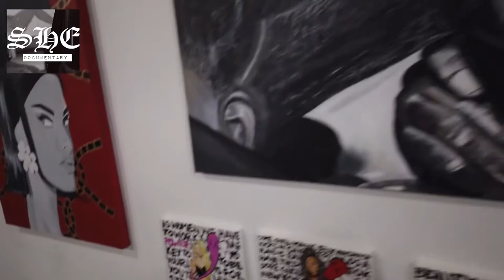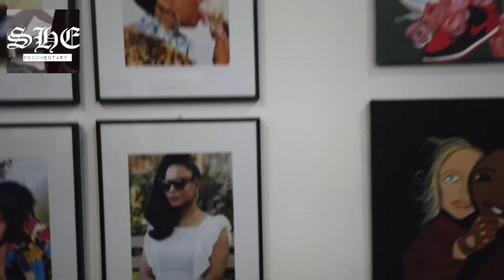@gottabethesneakers @brittt__k A WONDERFUL EVENT STRONG WOMAN AND AMAZING ART ...!!!🔥🔥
SHE EVENT @gottabethesneakers @brittt__k WHAT A WONDERFUL EVENT HIGHLIGHTING STRONG WOMAN AND AMAZING ART ...!!! .